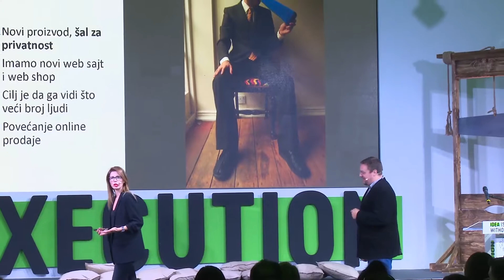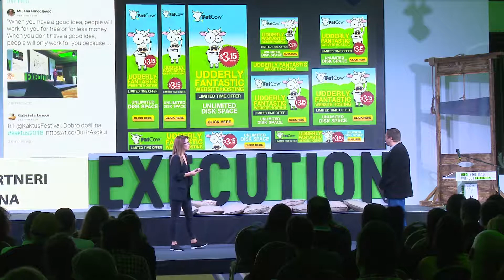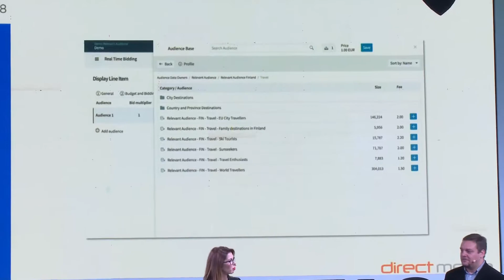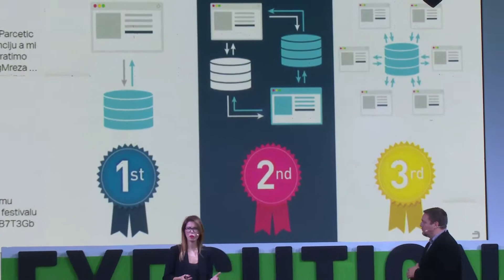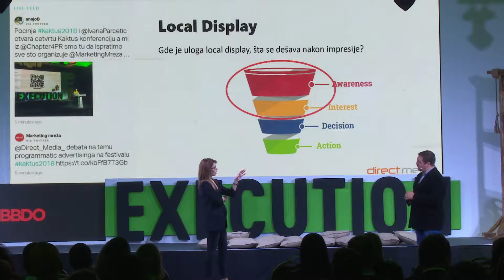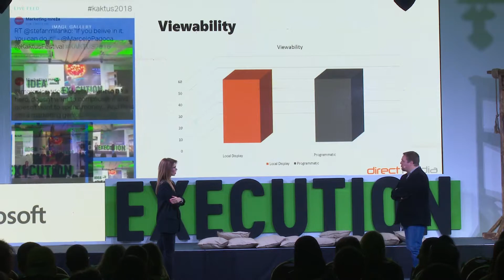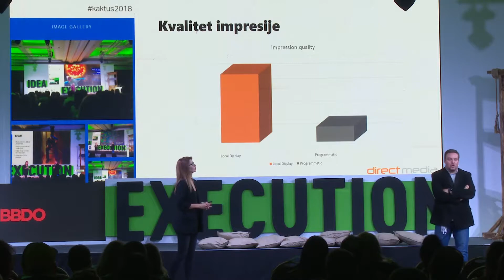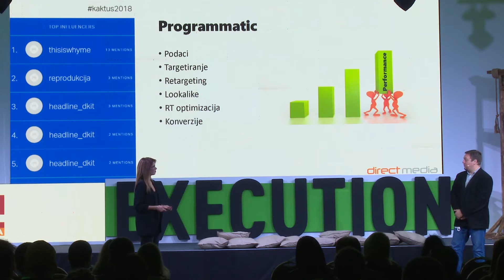KAKTUS 2018 - Programmatic Advertising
Debate: To RTB or not to RTB (programmatic advertising)

Govornici:
Sanja Lalević Cvetković, Head of Digital, Direct Media (Serbia)
Igor Černiševski, Digital Group Account Manager, Direct Media (Serbia)